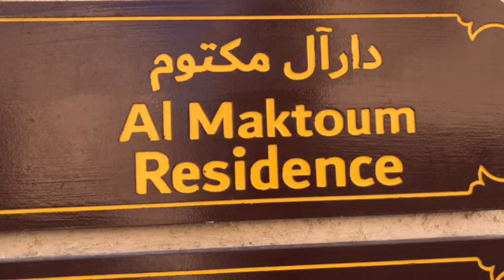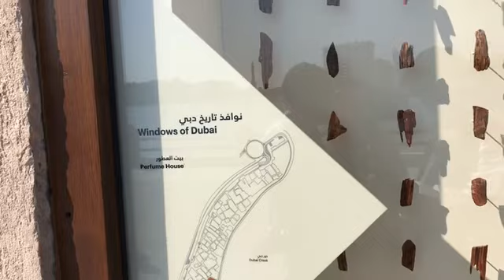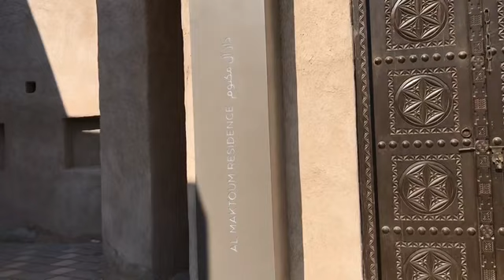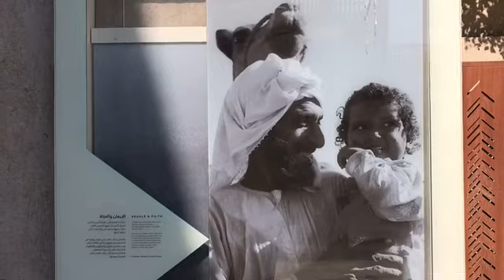Al maktoum residence